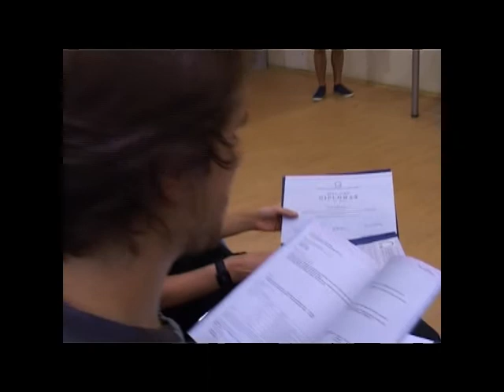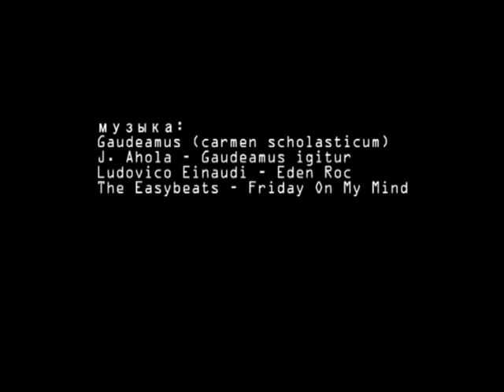EHU Graduation Day 2010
Выпуск ЕГУ 2010
EHU Graduation 2010